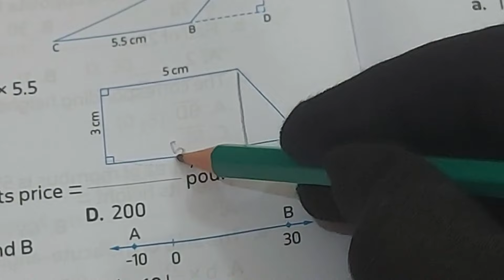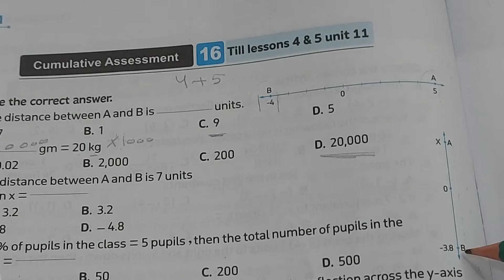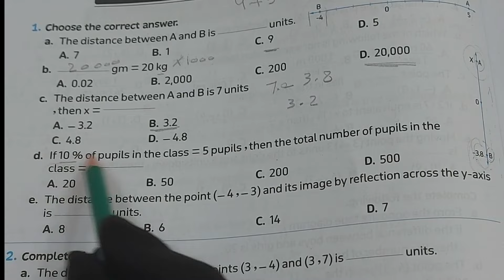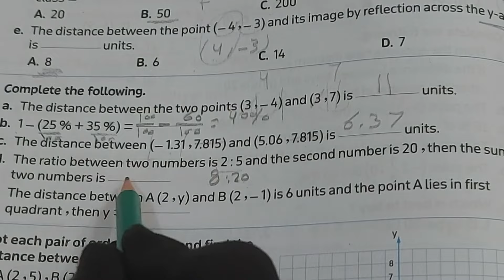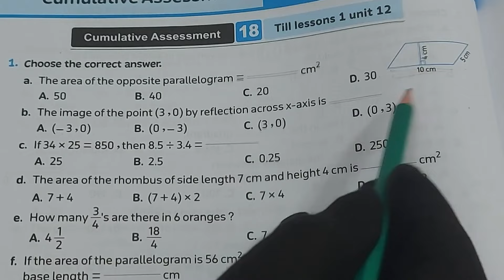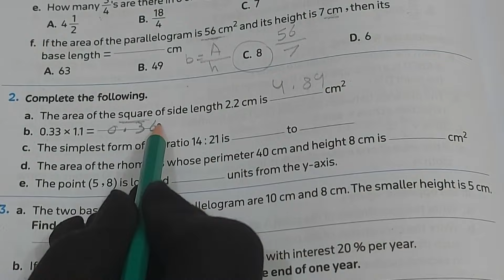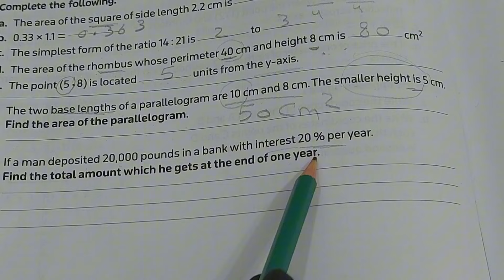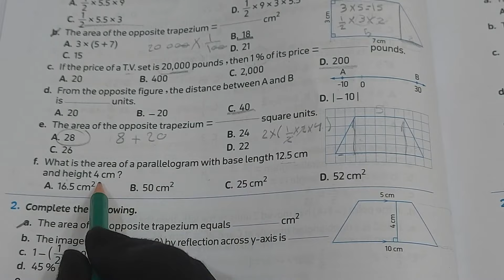ماث 6/ المراجعه النهائية/ ملخص كامل ل Unit 11& 12 / + حل شيتات المعاصر / متوقعة إن شاء الله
ماث 6 / المراجعه النهائية/ ملخص كامل ل  Unit 11& 12 / +حل شيتات المعاصر/